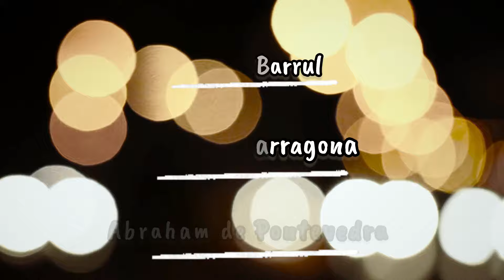EMILITO BARRUL• JOSUÉ TARRAGONA • ABRAHAM DE PONTEVEDRA quiero conocerte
Producción musical: Emilito Barrul

Edición vídeoclip : Chenchu Borja

Autor : Pedro Amador

Portada echa por Santi de adaraevents

El amor es paciente, es bondadoso. El amor no es envidioso ni jactancioso ni orgulloso. No se comporta con rudeza, no es egoísta, no se enoja fácilmente, no guarda rencor.

Estén siempre alegres, oren sin cesar, den gracias a Dios en toda situación, porque esta es su voluntad para ustedes en Cristo Jesús.

No se inquieten por nada; más bien, en toda ocasión, con oración y ruego, presenten sus peticiones a Dios y denle gracias. Y la paz de Dios, que sobrepasa todo entendimiento, cuidará sus corazones y sus pensamientos en Cristo Jesús.

📟Numeros 6’24
El Señor te bendiga y te guarde; el Señor te mire con agrado y te extienda su amor; el Señor te muestre su favor y te conceda la paz.
Números 6:24-26graciabendiciónpaz
Pero los que confían en el Señor renovarán sus fuerzas; volarán como las águilas: correrán y no se fatigarán, caminarán y no se cansarán.
Isaías 40:31esperanzaestímulofuerza